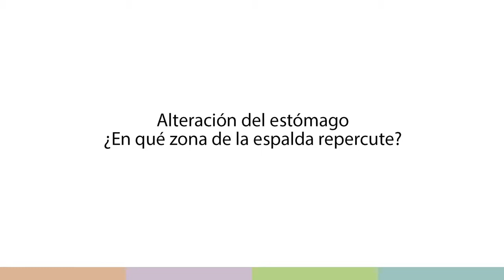Estómago y dolor de espalda ¿Qué relación tienen? - FisioClinics Palma de Mallorca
La espalda está relacionada con variedad de estructuras anatómicas lejanas a la zona, por lo que la presencia de una disfunción de órganos como el estómago puede causar dolor de espalda. Pero como se relacionan? conócelo su relación en este vídeo.

Somos una Clínica o Centro de Fisioterapia y Osteopatía en el que ofrecemos variedad de servicios como Dietética y Nutrición, Psicología, Fisioterapia invasiva, infantil y uroginecológica, preparación física, masaje terapéutico, Fisioterapia a domicilio en Palma de Mallorca entre otros servicios orientados a la salud.